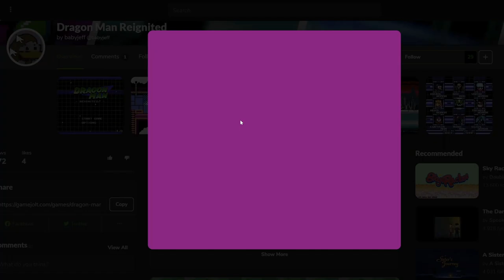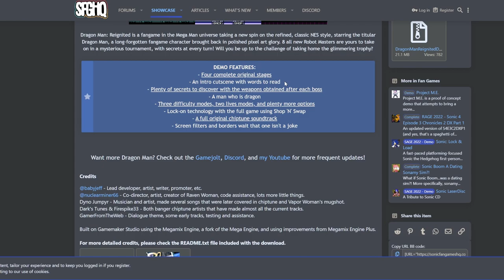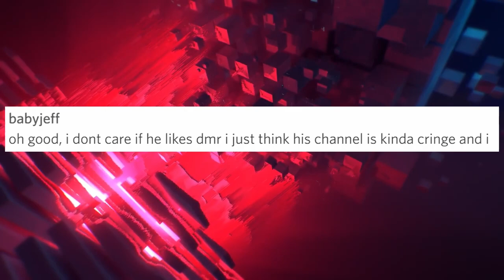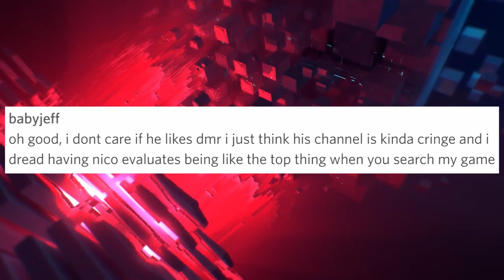Nico Evaluates - Dragon Man Reignited (Demo, COULD HAVE SOMETHING HERE!)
With over 30 years of experience on Mega Man games, 7 years of doing the 'Buster Only No Miss' Challenge and countless Snupster Races, as well as being a QA Tester for Mega Man Unlimited and Mega Man Rock'n Roll, I'm here to tell my honest opinion on different Mega Man games.

Everything I say is based on my own opinions and experience. I'm not speaking for the public, and my feedback should be treated as such.

The Nico Evaluates Theme (Let it Burn / I Dream in Pixels) is provided by EliteFerrex. Visit soundape.net to license music for your videos, video games, and livestreams. No DMCA takedowns - no hassle.